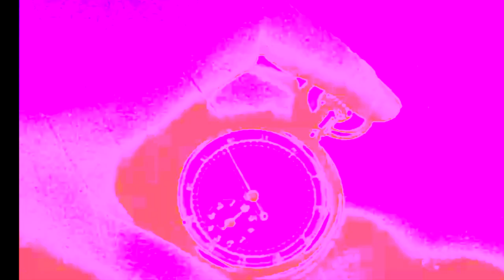"Engage" the debut single out 5/21/21